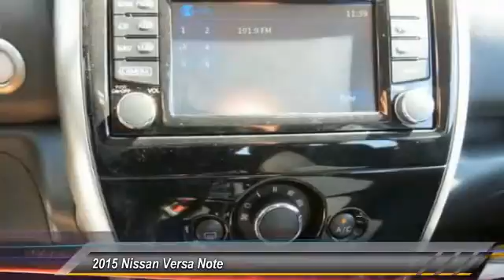2015 Nissan Versa Note new, Altima, Maxima, Sentra, 370Z, Murano, Fontana, Rancho Cucamonga, Ontario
2015 Nissan Versa Note SL

Fontana Nissan
16444 South Highland Avenue

2015 Nissan Versa-Inland Empires preferred dealership, Fontana Nissan works with over 50 bank lenders.  You can rest assure that we can offer the best financing options for you, call us now to see how low your payment will be and save a lot of money! Consumer may or may not qualify for college grad or military rebates, please contact dealer for details!